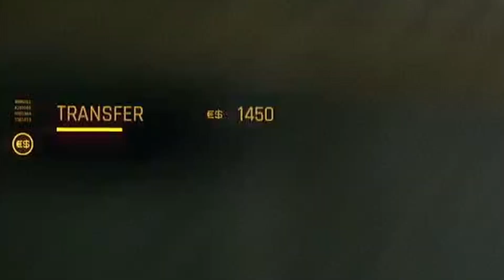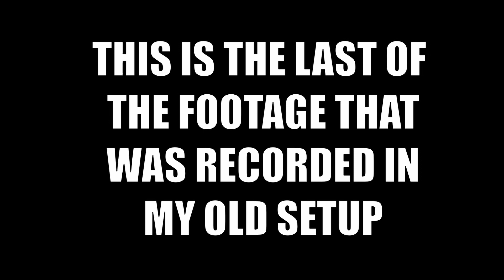Gigs for Viktor - Cyberpunk 2077 [Part 4]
I wanted to pay Viktor back for saving my life. Paying off my debt was the least I could do. Enjoy!